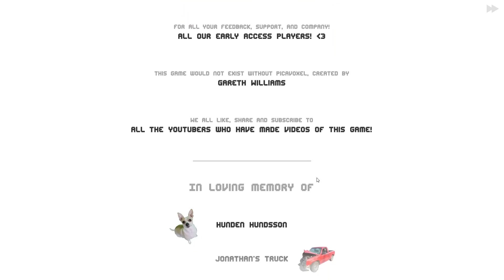Clone Drone In The Danger Zone | Story mode | Chapter 5 | FINAL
Hi all! Today I will be playing the story mode of Clone Drone In The Danger Zone where we follow an “epic tale of human defiance”. The player plays as a human’s mind implanted into a robot body who manages to escape the arena.